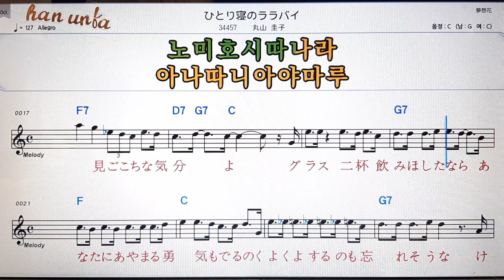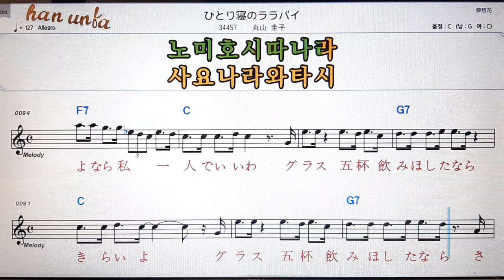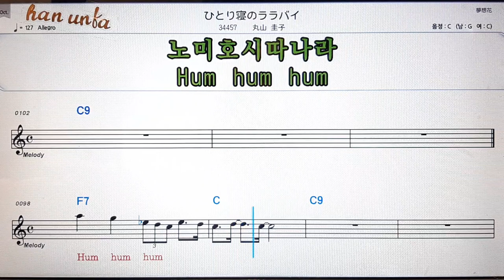히토리네노라라바이/마루야마케이코💕日本の歌*Karaoke*Sheet Music*(한*일본어 동시 발음)韓国語 日本語の同時発音